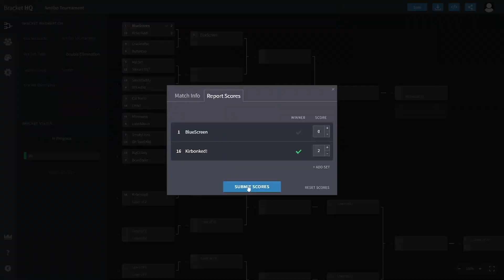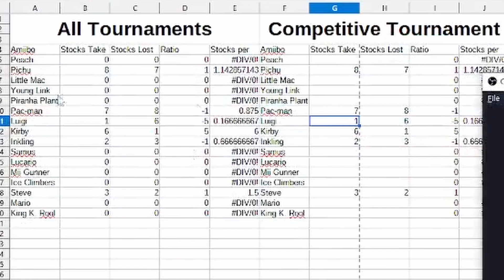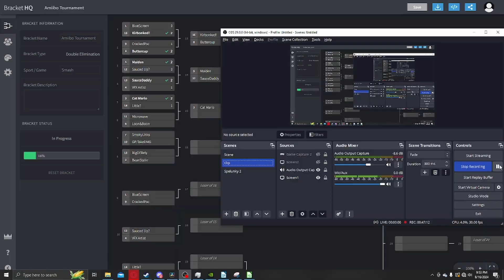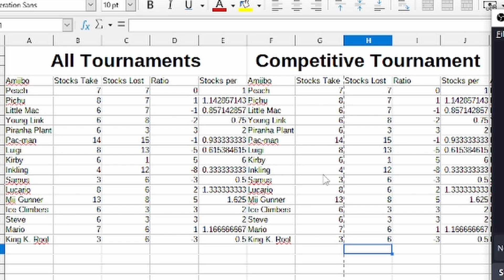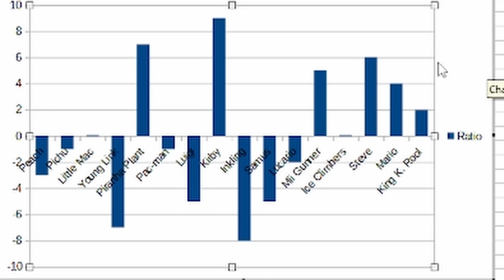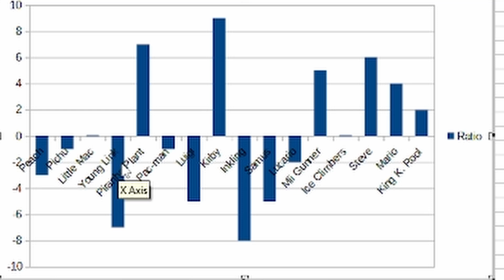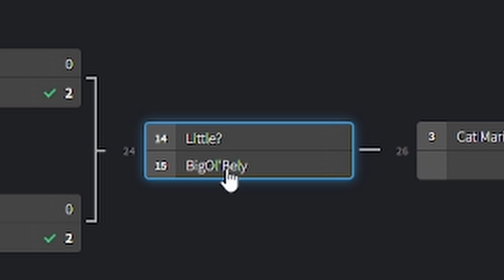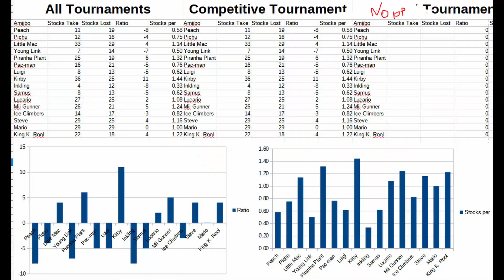ApplePortrait's First Amiibo Tournament (Competitive ruleset)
I love these guys